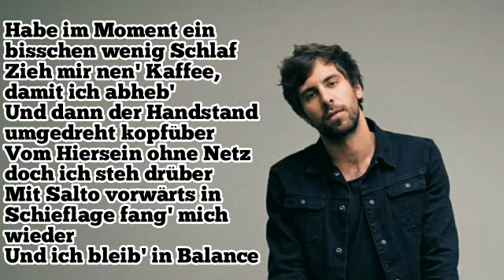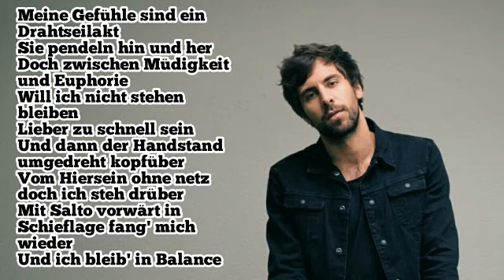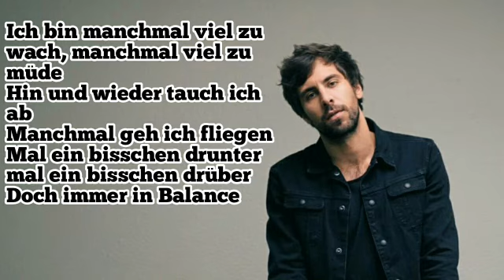Max Giesinger - In Balance [Lyrics]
Heey! :)
Würde mich gerne über Kritik freuen.;)
Soll ich noch ein Song vom Max hochladen? Wenn ja, welchen? Sxhreibt's doch in die Kommis!

Artist: Max Giesinger
Song: In Balance
Album: Der Junge, der Rennt